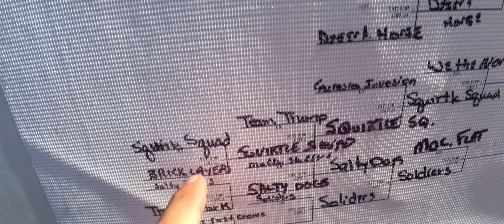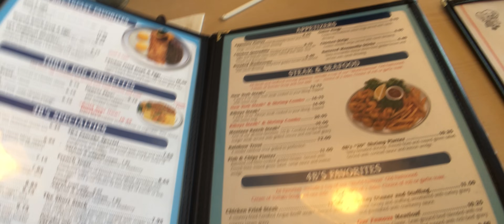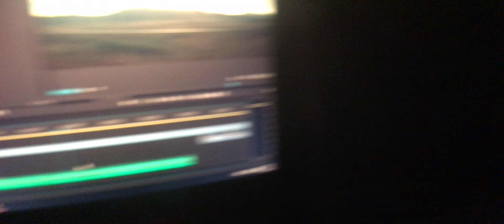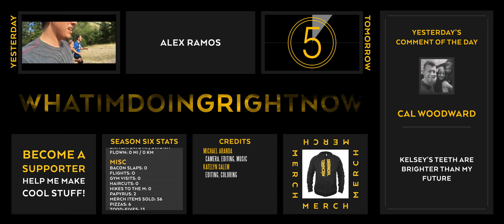Hella Views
Curious what equipment we use to make the daily(ish) vlogs? Well, be curious no more!

Thanks to Chelse Stanton for the intro!